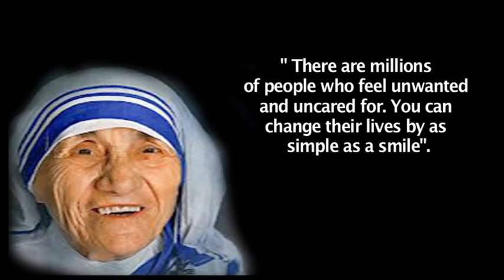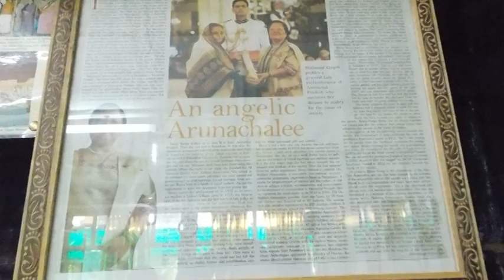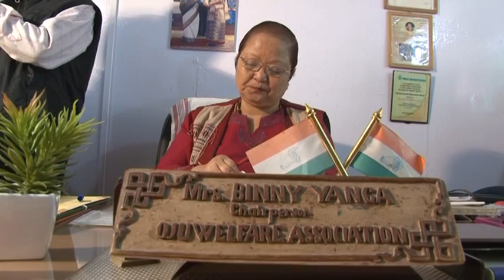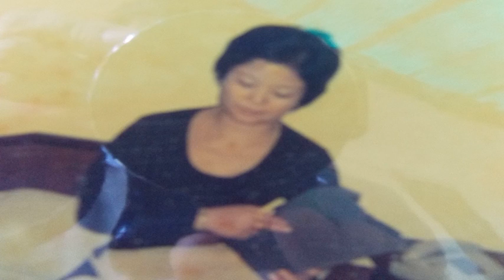Padmashree Awardee Smt. Binny Yanga (Video)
In the field of Social Works